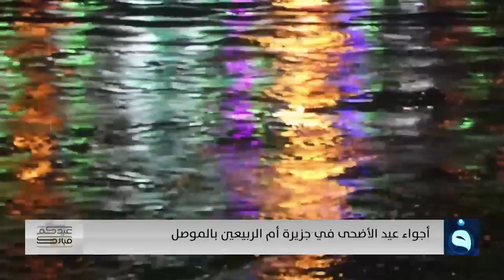شاهد اجواء عيد الاضحى المبارك في جزيرة أم الربيعين بمدينة الموصل مع محمد سالم